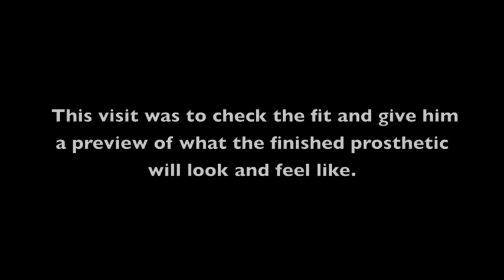Austin's Arm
Students from Harrison Junior High School's EAST class designed and built, with a 3-D printer, a prosthetic arm for Austin Bryant, 5, of Rogers. He was born with just one full arm. On Friday, March 11, 2016 he was able to take a look at the arm and try it on. There is still more adjustments to be done on the prosthetic before he can use it.